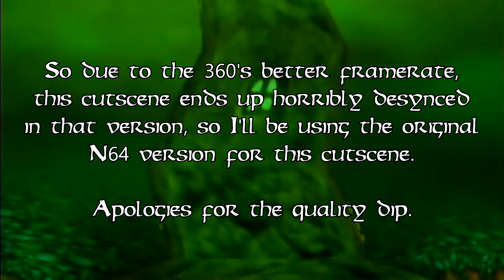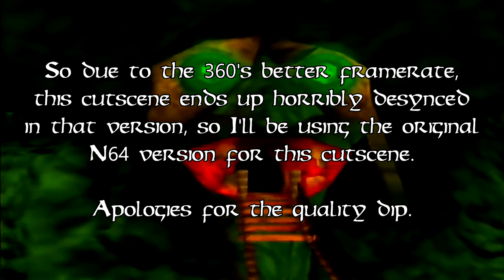Banjo-Kazooie 100% Playthrough: Episode 1!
READ FIRST

So since I needed filler content to make time for my bigger projects, here's the first of many 100% playthroughs I'll be doing! First off is Banjo-Kazooie, and while I'll be using the Xbox Arcade version, there will be some parts from the original due to technical reasons.

Also, sorry for some of the videos jumping frames, no idea what happened, but it might be my capture card.